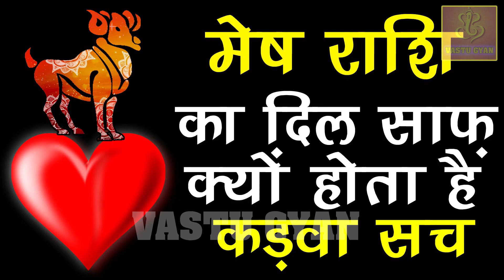मेष राशि वालों का कडवा सच, मेष राशि 2021 राशिफल, mesh rashi 2021 rashifal | Vastu